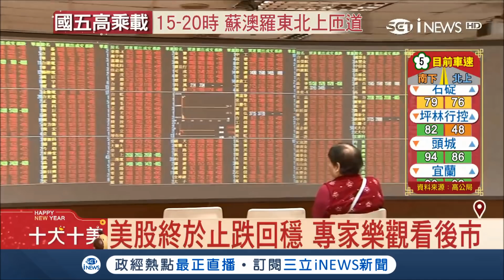美股終於止跌回穩新春「開紅盤」可期 農曆新年期貨下單量倍增│記者劉雅文 古高樹 張峻德│【台灣要聞。先知道】20180220│三立iNEWS